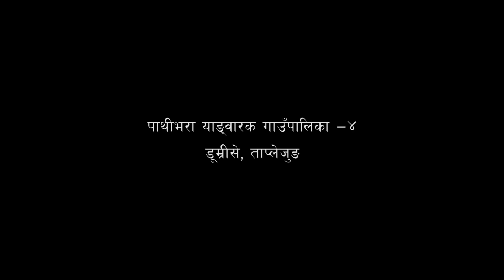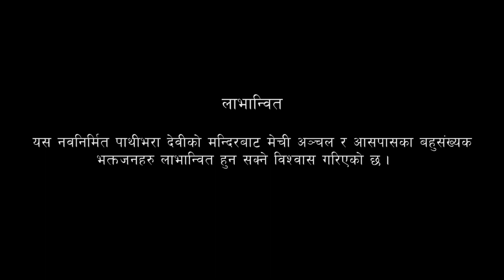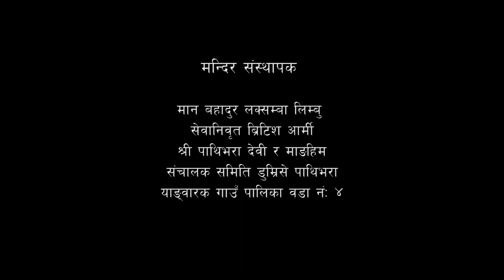Pathibhara vagawati Mata Mandir Dumrise Taplejung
३ हामी नेपाली देश बिदेश मा रहनु हुने सम्पूर्ण बुबा आमा दाजु भाइ दिदि बहिनि हामी सबै मन्दिर हो